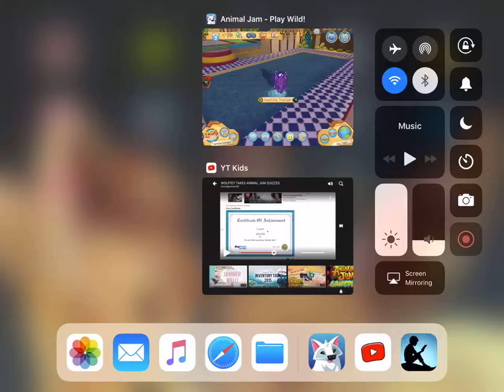Rose Epic playing Animal Jam 3-2018 a